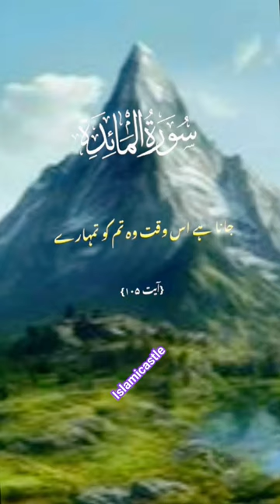Beautiful message of Quran for everyone|Islamicastle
youtube shorts
youtube short
most viewed youtube shorts
friday shorts
a prayer for your healing
funniest youtube shorts
friday
prayer
reacting to best youtube shorts
a prayer for your complete healing
yt shorts
one hour of most viewed youtube shorts
islam prayer times
shorts video
shorts viral
viral shorts
encouraging shorts
muslim prayer times
islamic shorts
surah taha islam
beautiful recitation of darood sharif
darood pak ﷺ
durood ibrahim
darood ibrahimi
darood sharif recitation in beautiful voice
10 hours beautiful quran
shorts ytshorts youtubeshorts viral
surah al - insan
surah insan full
surah al insan
surah al insane
surah al insaan
ayatul kursi
benefits of ayathulkursi
ayatul kursi urdu tarjuma ke sath
whatsapp status
islamic status
shorts
islamic shorts
islamic whatsapp
4k islamic status
best islamic status video
quran recitation
quran recitation really beautiful
quran,recitation
10 hours quran recitation
shorts
ytshorts
islamic shorts
youtube shorts
quran verses
urdu quotes shorts
short video
short surah
islamic viral shorts
short surahs of quran
yt shorts
20 short surahs of quran
surah short surahs
short surah of quran for kids
shorts video
short
short status
trending shorts
youtube short
viral short status video
short last 10 surah of quran for kids
muslim short status video
explore my short status video
viralshorts
youtubeshorts
shorts algorithm
youtube shorts algorithm tips
youtube shorts algorithm
how the youtube algorithm works
best cars and truck videos for kid
tornado videos destroying houses
todays news
best of the week
music videos
funny videos
miracles of quran science
27 undeniable miracles of quran
miracles of the quran and modern science
miracles in quran
quran and miracles
quran miracles 2020
miracles in the quran
mathematical miracles in the quran
quran mathematical miracle
ramadan videos
naat status
friday status
surat al kahf hazza al balushi
surah al kahf mishary
surah kahf ki fazilat status
surah kahf ki fazilat whatsapp status
surah al kahf calming recitation
islam is a way of life
a way of life nasheed
strongest proof the quran is the word of god
why is quran a miracle
youtube shorts
islamic video
islamic _shorts
islamic short
short islamic reminder
islamic _status
new islamic status for whatsappnew islamic status
best islamic film
best islamic movies
islamic story